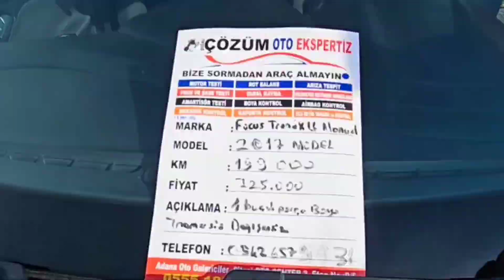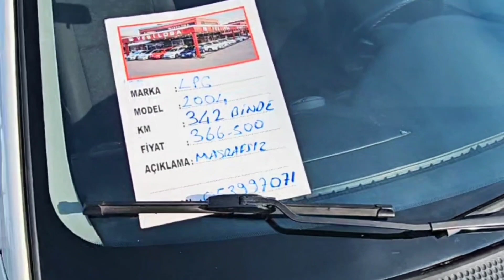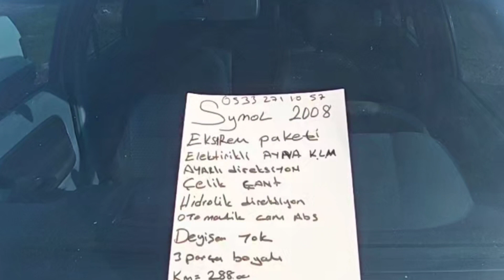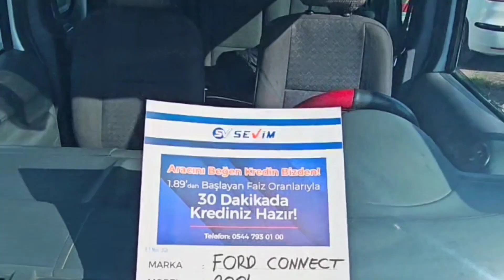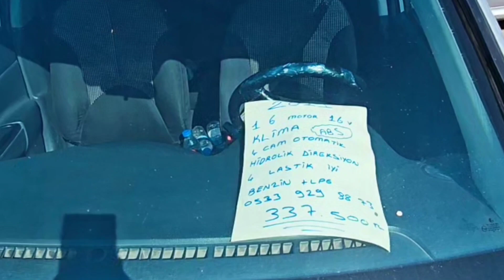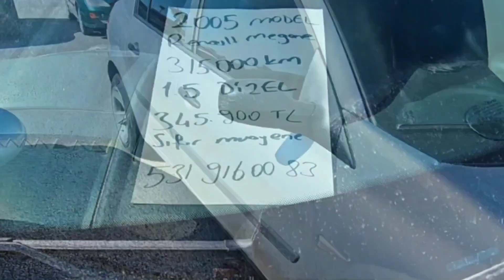300bin ile 400bin arasında alınabilecek araçlar